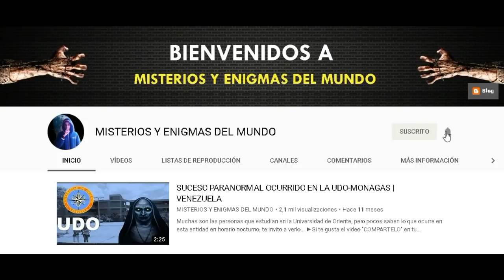👻El Fantasma de la Cruz Peraza Maturín | Venezuela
La historia que te contaré a continuación ocurrió en una Ciudad Venezolana llamada Maturín, específicamente en la Av Cruz Peraza, espero que te guste.

Para que no te pierdas mis siguientes videos.

Nota: Si tienes un relato interesante que desees compartir puedes contactarme.